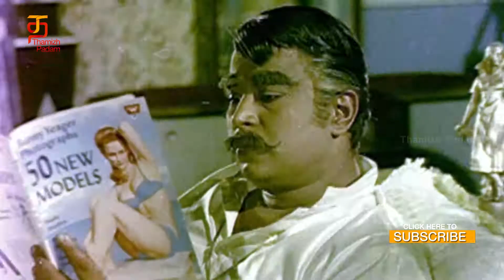Enna Muthalali Sowkiyama Tamil Movie | Part 8 | Gemini Ganesan | K R Vijaya | Nagesh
Enna Muthalali Sowkiyama Tamil Movie Part 8 starring Gemini Ganesan, K R Vijaya, Nagesh, Major Sundarrajan, V.S.Raghavan in lead roles.

Actors : Gemini Ganesan, K R Vijaya, Major Sundarrajan, Nagesh, V.S.Raghavan and Others
Director : Malliam Rajagopal
Producer : DK Sankar
Story : Malliam Rajagopal
Released Year : 1972